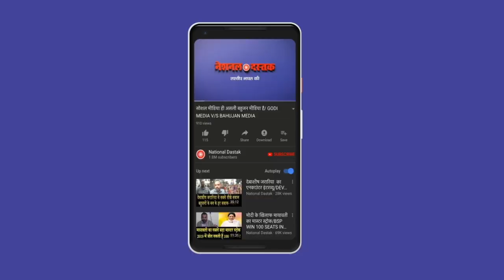भक्त ना देखें ये वीडियो/BIG NEWS ON YES BAND SCAM